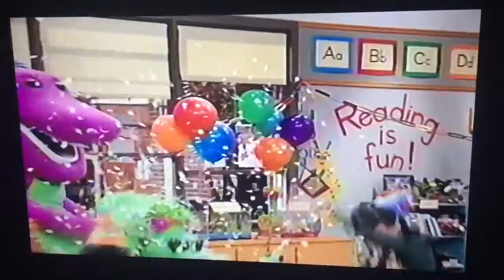My Third Reaction to My New VCR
I have really, really good news! I got my new VCR and now my Barney tapes. Barney, Baby Bop and the kids are cheering because I got my new VCR! Barney, BJ, Baby Bop and all the kids at the park are so happy about me getting my new VCR! Now I can use my new VCR to watch my favorite Barney tapes, Super Singing Circus and Pajama Party. Who is cheering for me now after The Wiggles concert audience and everybody on Sesame Street?